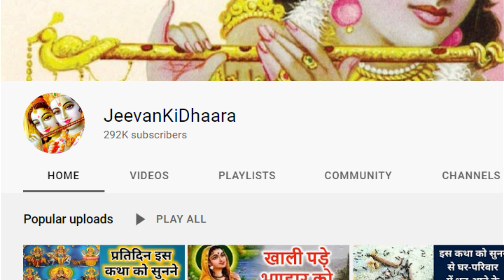इस कथा को सुनने से अन्न धन के भंडार भरते है, बृहस्पति देव की कथा